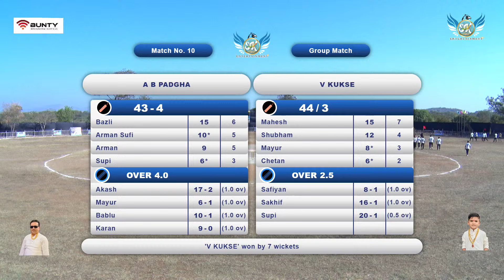Padgha B vs Vicky Kukse | धनेश चषक २०२४ कुकसे | भिवंडी